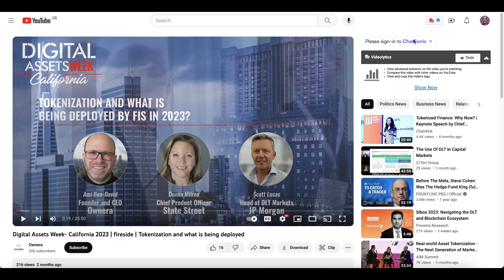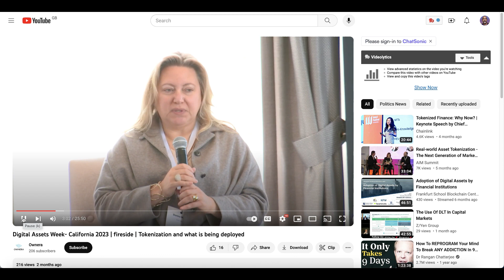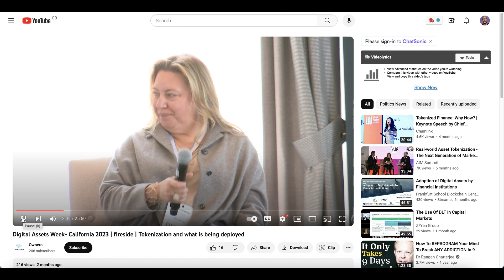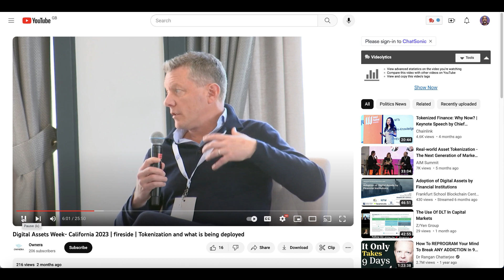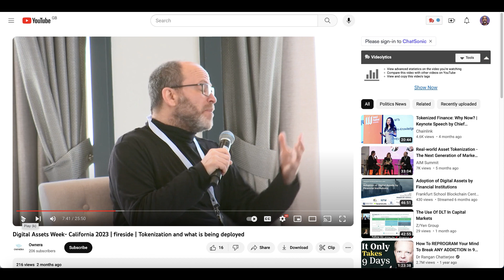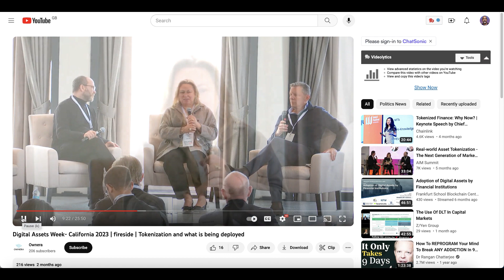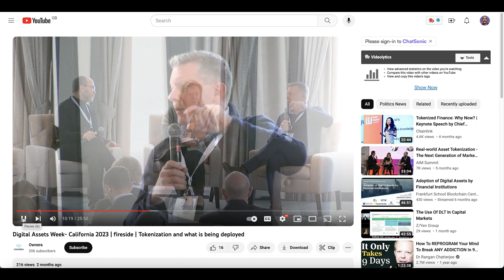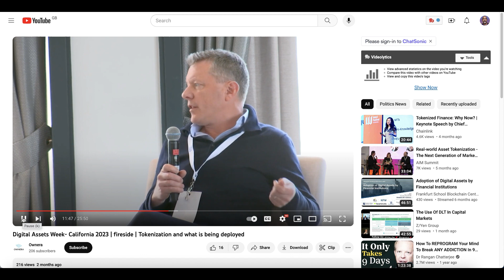Tokenization The Future of Asset Ownership?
Tokenization has the potential to revolutionize the way we interact with assets, making them more liquid, accessible, and efficient. But what are the real-world applications of tokenization today? And what are some of the challenges that need to be addressed before it can be more widely adopted?

In this fireside chat, we will explore these questions and more. Our guests will share their insights on the latest trends in tokenization and discuss their predictions for the future.

Whether you are an investor, entrepreneur, or simply curious about the future of finance, this fireside chat is for you.